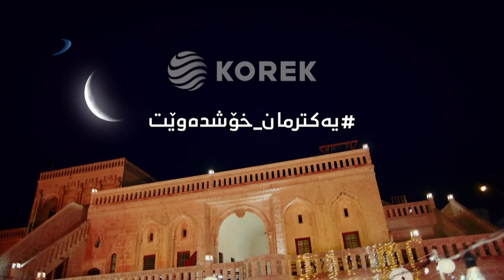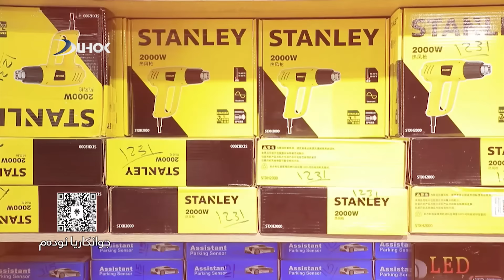جەڕک - خەلەکا شەشێ